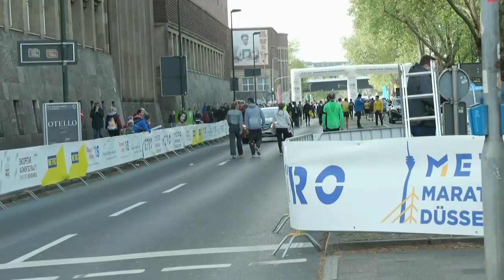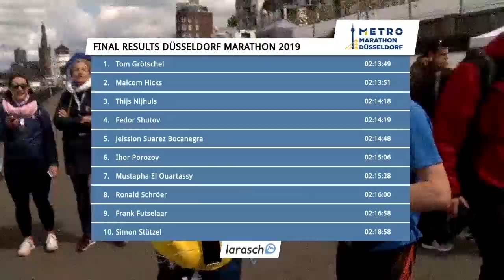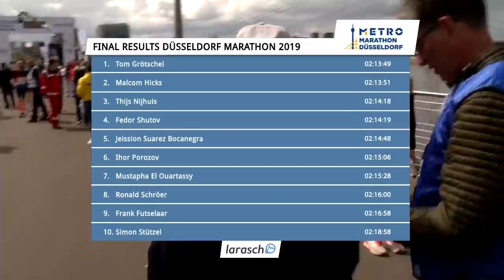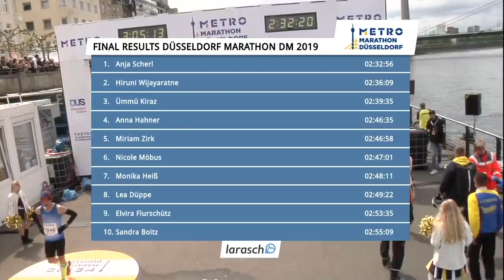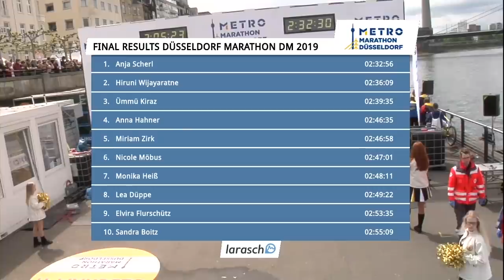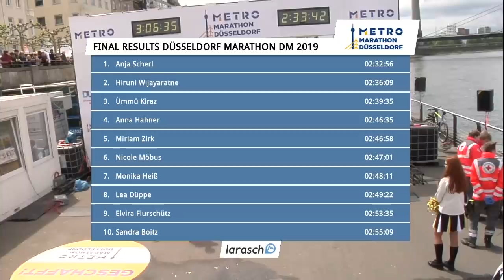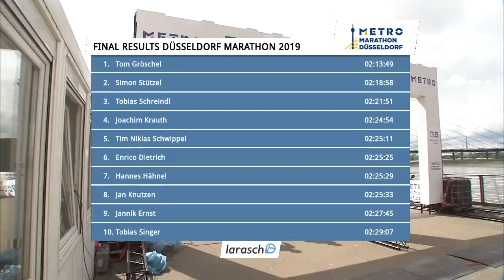RELIVE der Deutschen Marathon Meisterschaft in Düsseldorf 2019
Zum ersten Mal in der Geschichte des Metro Düsseldorf-Marathons gab es einen deutschen Doppelsieg: Tom Gröschel (TC Fiko Rostock) und Anja Scherl (LG Telis Finanz Regensburg), die nach einer Last-Minute-Nachmeldung noch an den Start gegangen war, sicherten sich in 2:13:49 beziehungsweise 2:32:56 Stunden auch die deutschen Meistertitel. Anna Hahner belegt bei ihrem Comeback.

Im Video sind die Werbeeinblendungen entfernt.

larasch.de ist deine Ausdauersport-Plattform.